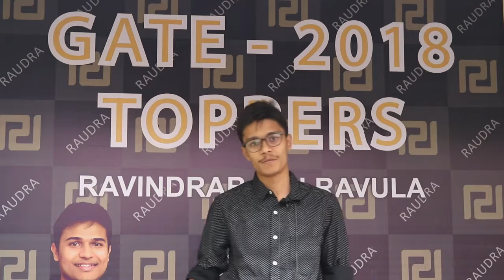52 Ashwin Arvind Kulkarni AIR 352 | Ravindrababu Ravula